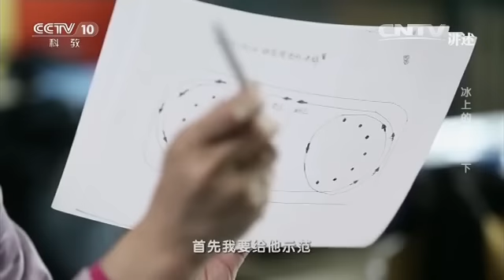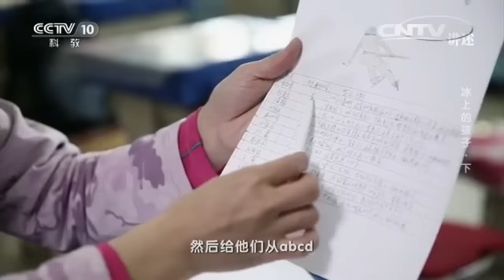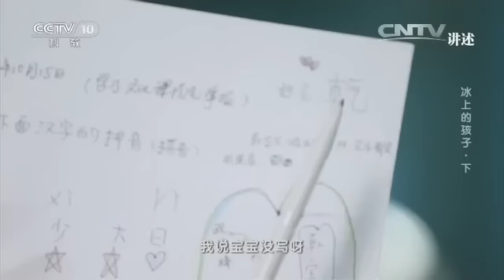20160529 讲述 冰上的孩子（下）